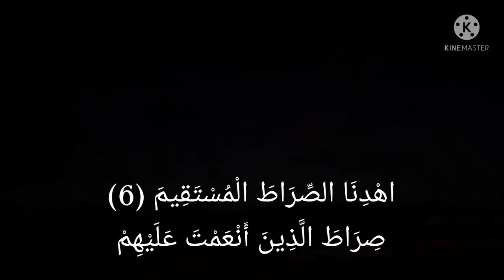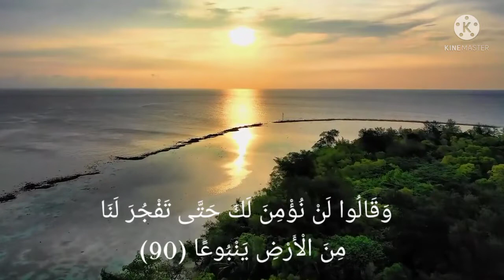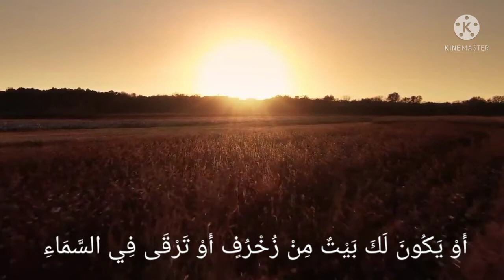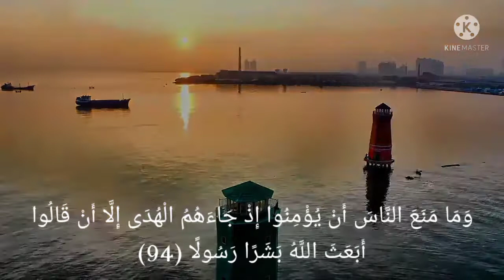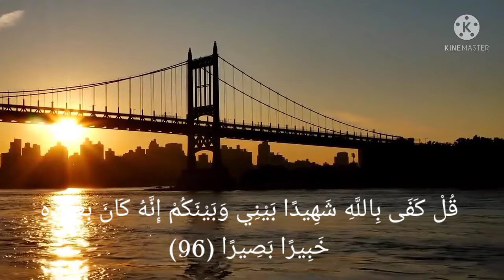تلاوة رائعة - سورة الفاتحة مع الإسراء || Tilawah Al-Qur'an Surat Al-Fatihah dan Al-Isra; 89-96